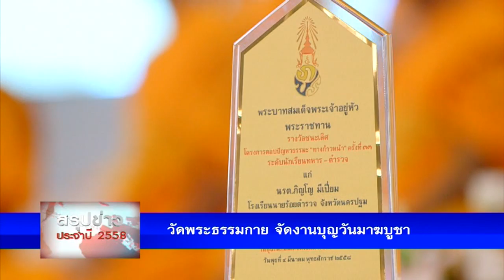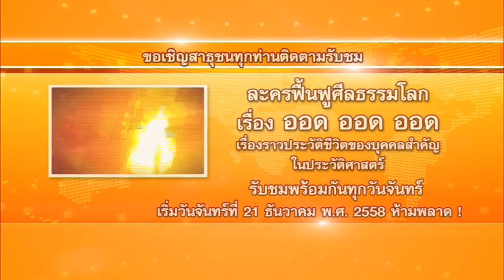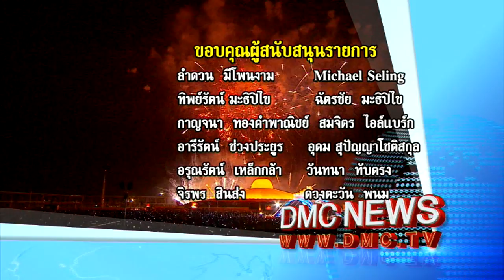สรุปข่าว DMC 28 ธ.ค. 2558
สรุปข่าว DMC News วันที่ 28 ธันวาคม พ.ศ. 2558